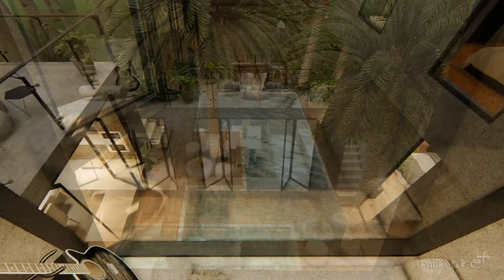Villas For Sale: Wallaya Villas - The Nest Pasak - Phuket.Net Real Estate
Wallaya Villas - The Nest Pasak - 4 Beds/4 Baths - Phuket.Net Real Estate

Phuket.Net Real Estate is one of the most experienced independent property agents in Phuket having helped hundreds of satisfied clients since 2007.